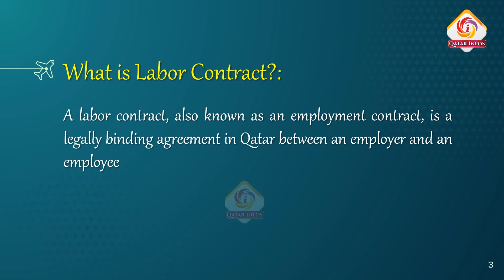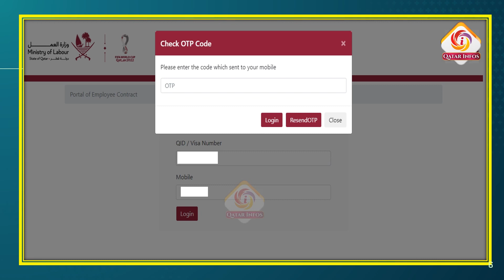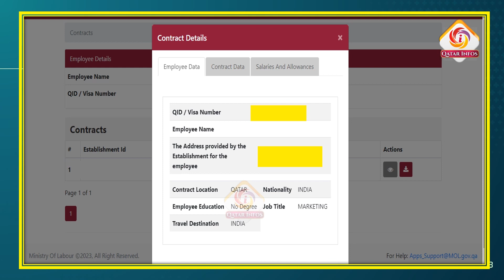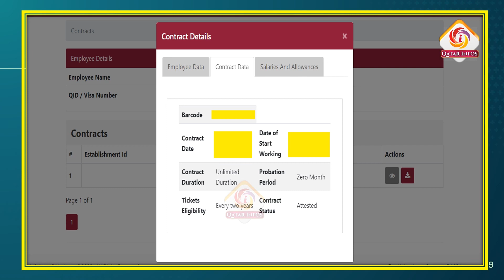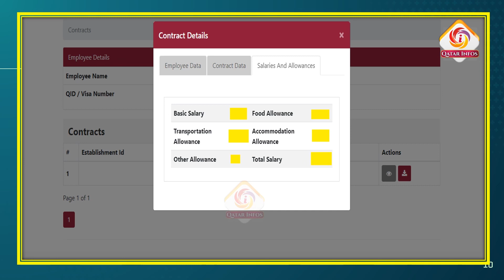Qatar Labor Contract how to check in online? | How to print a copy of Employment Contract in Qatar ?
Click on the link below to print your Employment Contract:-